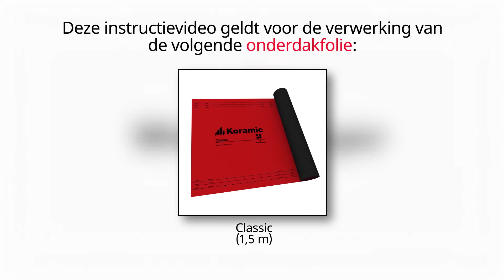Onderdakfolie Classic - Wienerberger